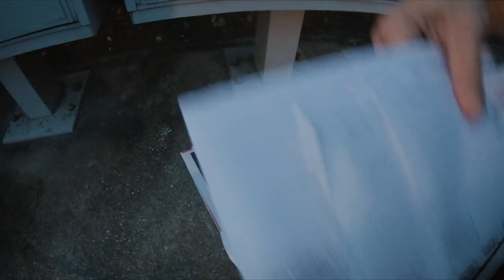1º banho da Julie | Ela me surpreendeu!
Esse é um daqueles momentos da vida que a gente não esquece mais. O primeiro banho de um filho é sem dúvida mágico, cheio de amor e trocas de carinho.

A Julie se comportou tão bem que foi difícil de acreditar.